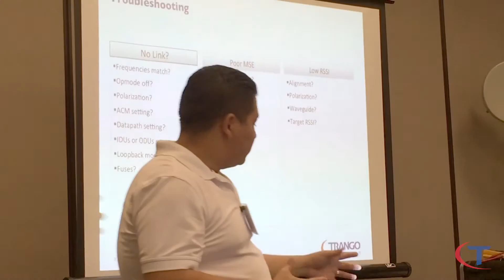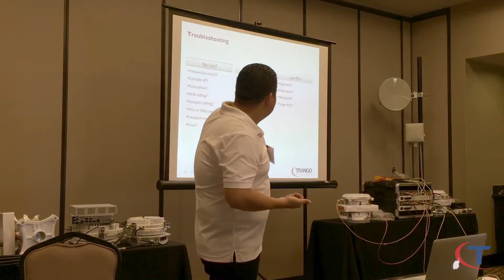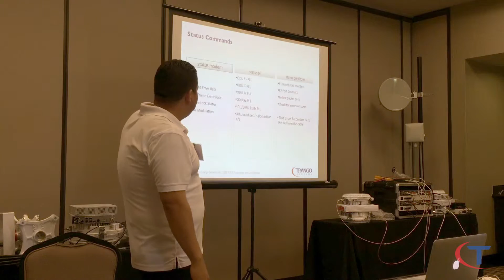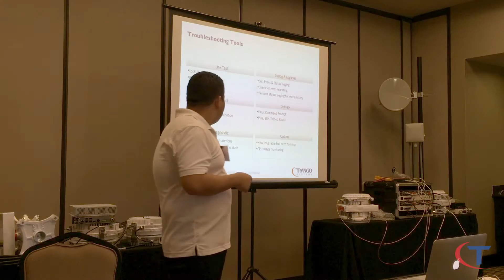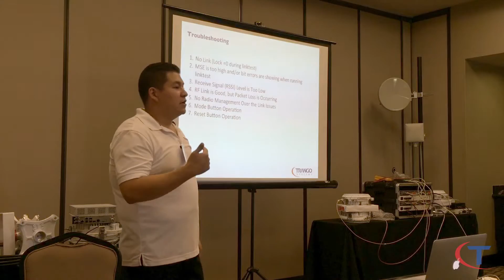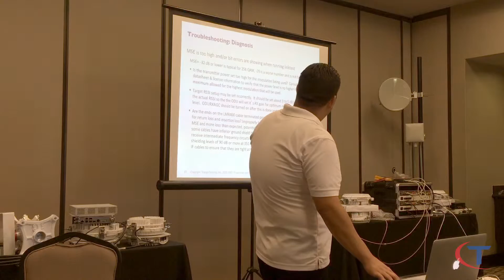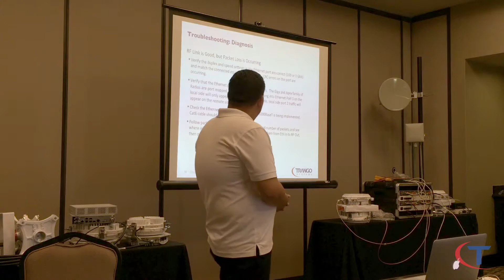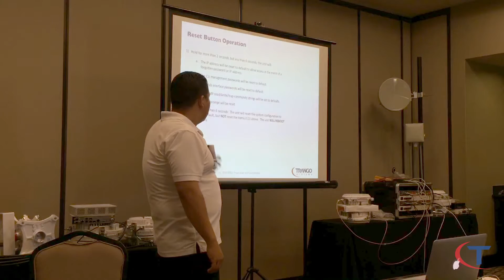Vid 17 Troubleshooting